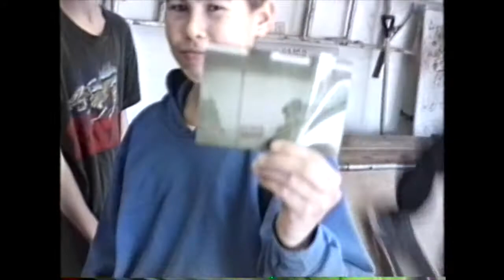Sk8 chez Pascal 1990